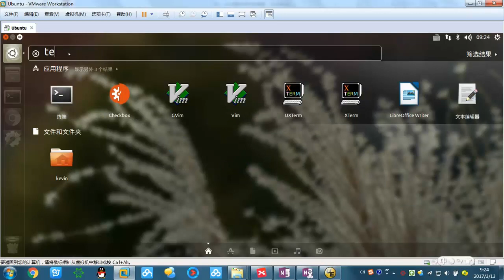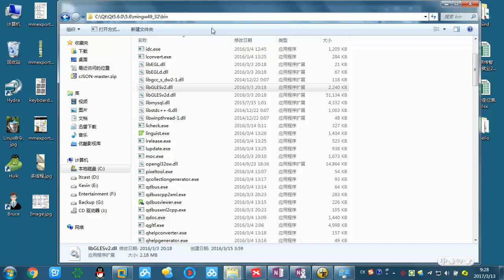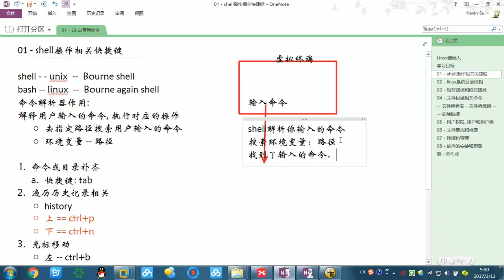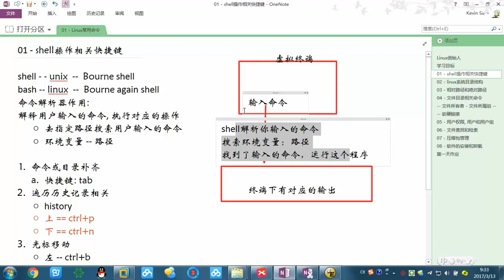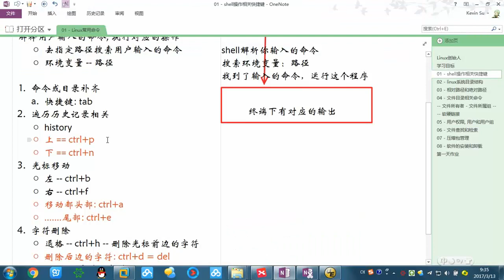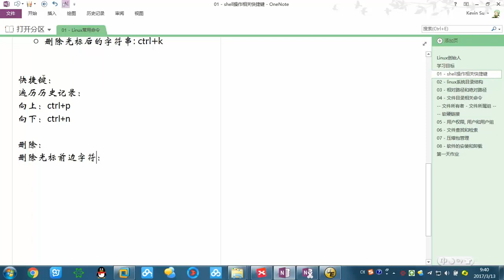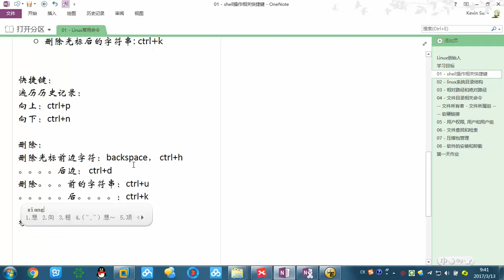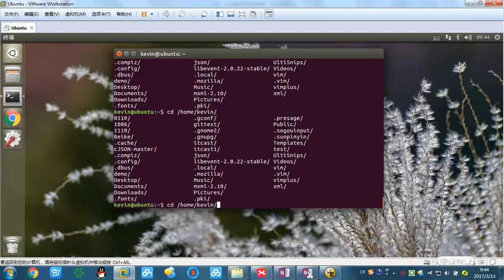03 shell操作的快捷键